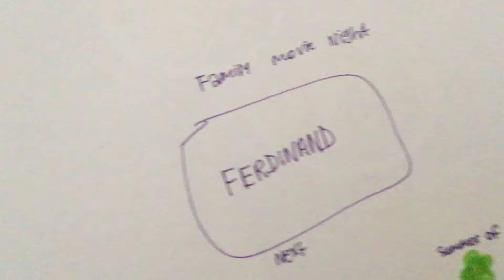Ferdinand sprout promo